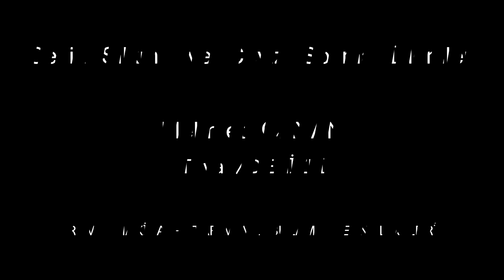Ceviz Silkeleme ve Ceviz Soyma İşlemleri - Mehmet Çayan - Tavas - Denizli / REMA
REMA MAKİNA VE SULAMA TEKNOLOJİLERİ

Akçeşme Mahallesi 2018 Sokak No:1
20020, Merkezefendi / DENİZLİ

Merkez Mağaza: 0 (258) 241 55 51
Makina Teknolojileri: 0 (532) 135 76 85
Sulama Teknolojileri: 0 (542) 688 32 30